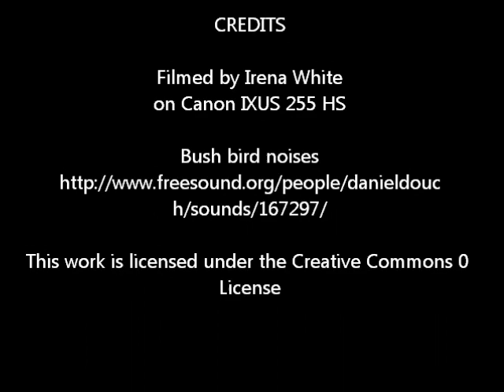Flinders Koala 12 February 2014